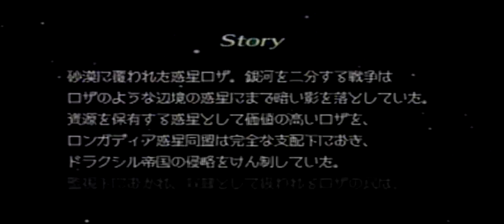What The Heck Am I Playing!? Rogue Galaxy